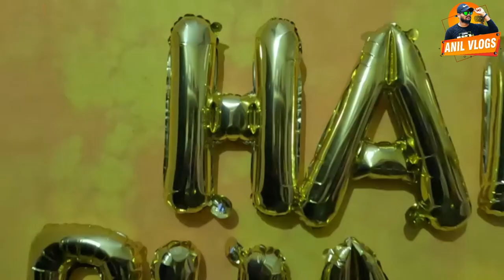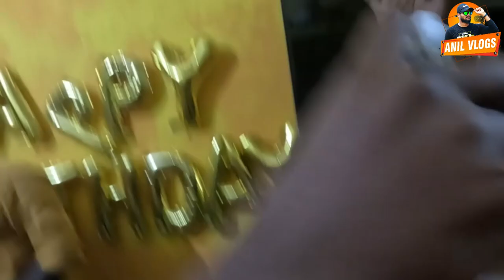చాలా రోజులకు. మా టీమ్ లో బర్త్ డే పార్టీ || VILLAGE PATAS KUMAR BIRTHDAY.VLOG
thank you for supporting our main channel 'village patas'